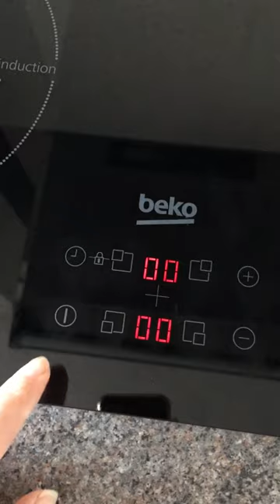How unlock beko induction